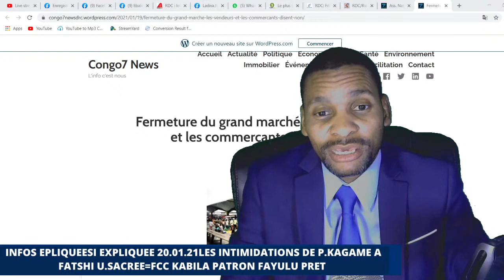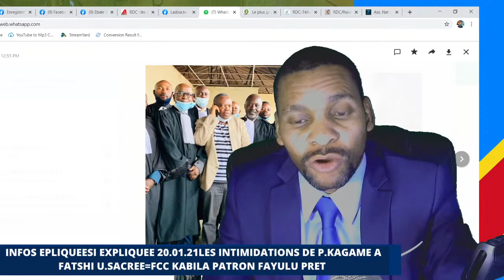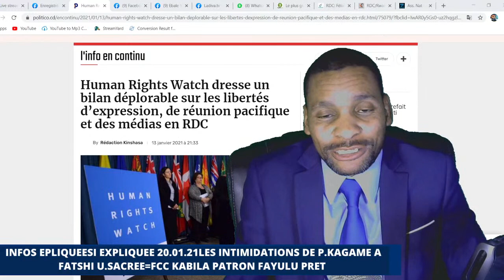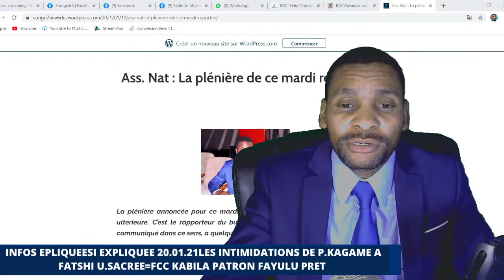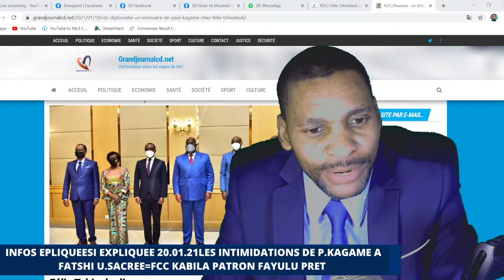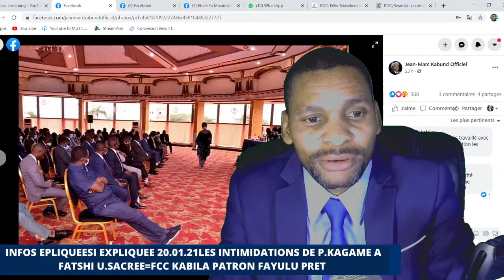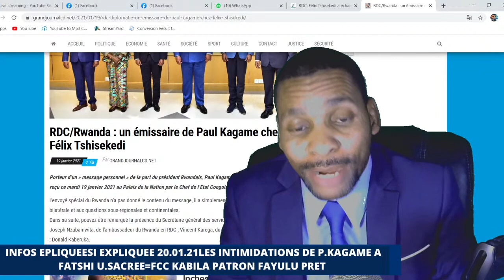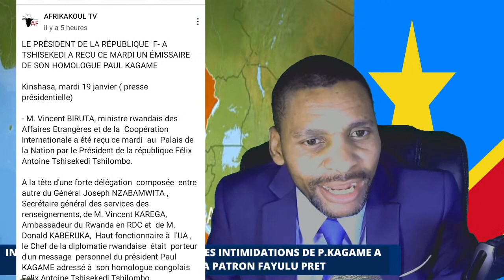I EXPLIQUEE 20.01.21LES INTIMIDATIONS DE P.KAGAME A FATSHI U.SACREE=FCC KABILA PATRON FAYULU PRET